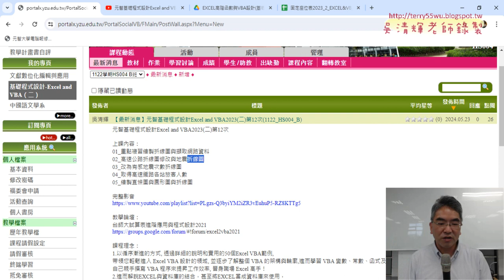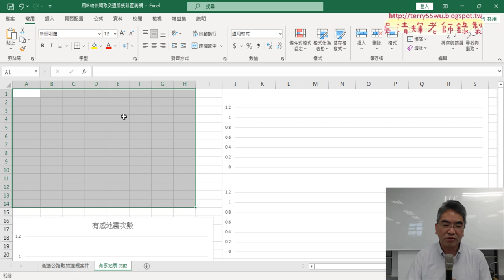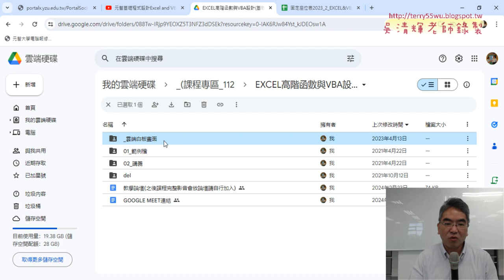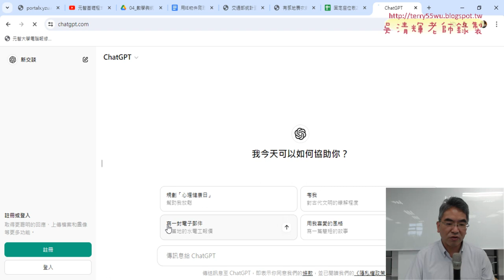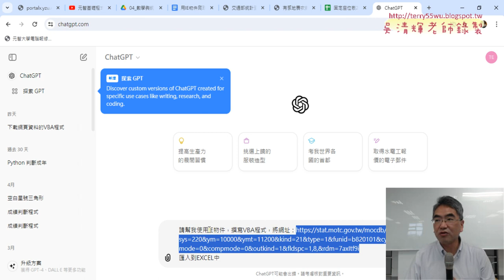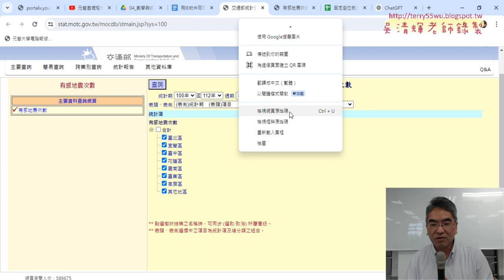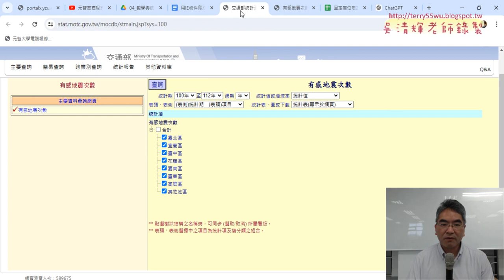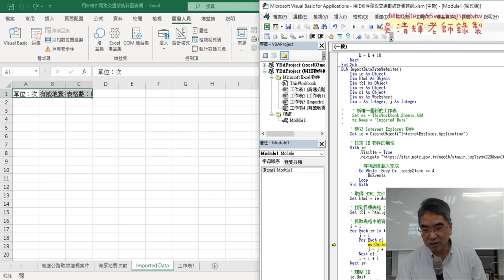01 繪製折線圖複習與用ChatGPT產生程式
上課內容：
01_繪製折線圖複習與用ChatGPT產生程式
02_GPT程式除錯與改下載大樂透歷史資料
03_期末報告與整合網路爬蟲VBA程式

課程理念：
1.以循序漸進的方式, 透過詳細的說明和實用的50個Excel VBA範例,
2.進而解說EXCEL與資料庫的結合，甚至將EXCEL當成資料庫來使用，

上課用書：
Excel VBA一點都不難：一鍵搞定所有報表
作者： Excel Home
出版社：博碩
出版日期：2013/06/26
定價：380元

吳老師  113/5/30